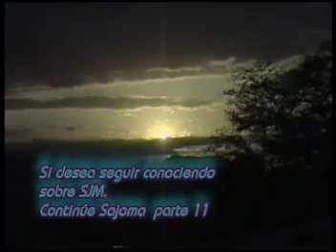Documental SAJOMA parte 10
SAJOMA por dentro